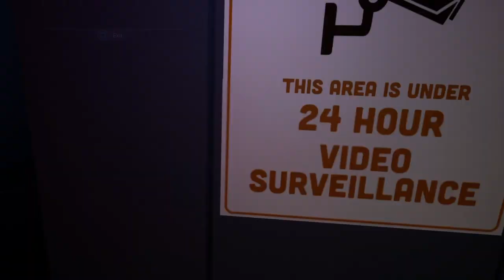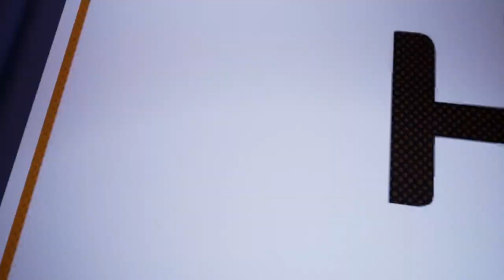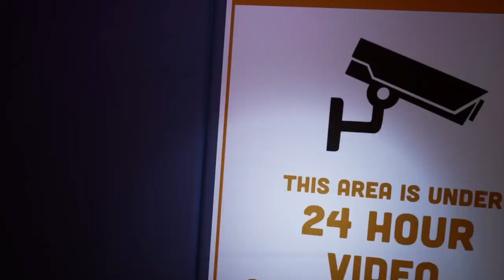Five Nights at Freddy's Security Breach - Glitching time